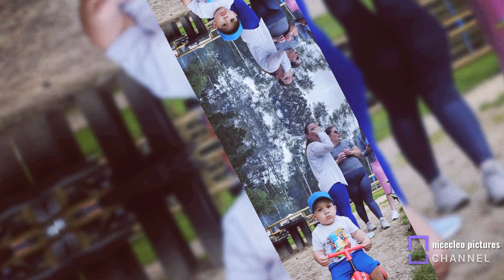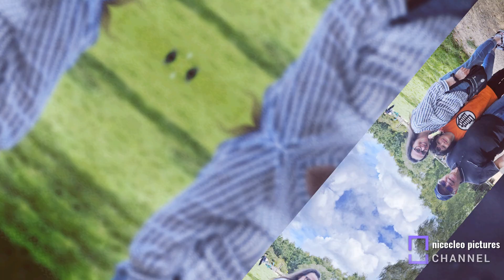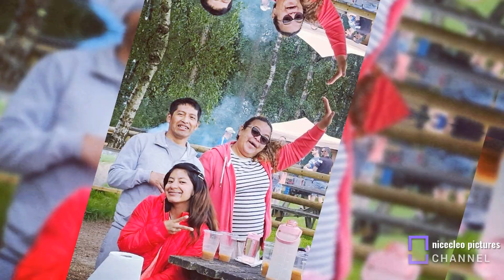Assado y amistad en medio a la naturaleza. Inglaterra.